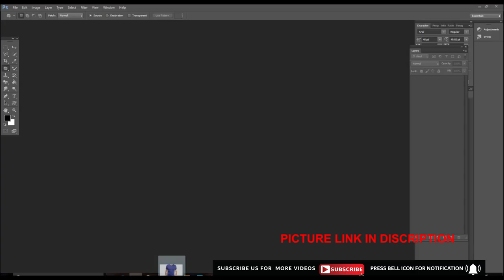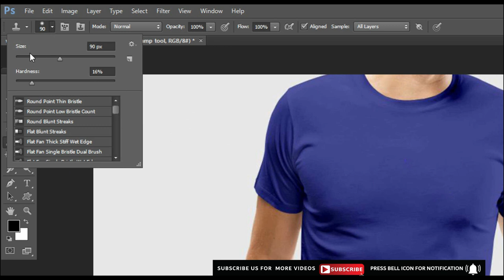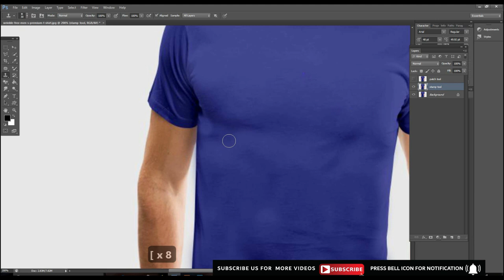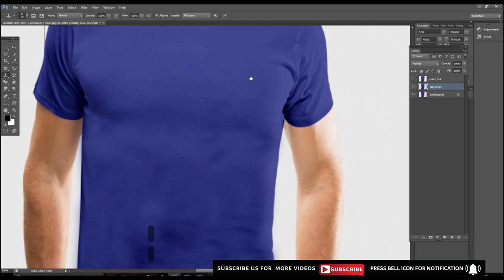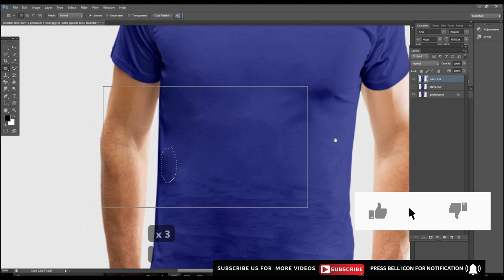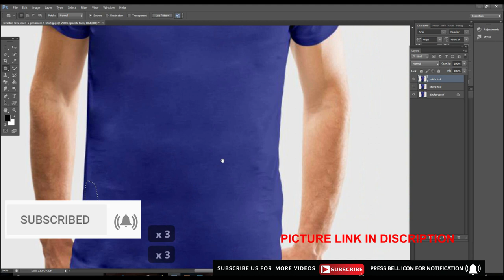How to Remove Wrinkles from Clothing | Photoshop Tutorial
This video will teach you  , How to remove wrinkles from clothing.
I am teaching you two techniques to remove wrinkles using Photoshop any version.

Following tricks given bellow:

1: How to remove Wrinkles using clone stamp tool in Photoshop.
2: How to remove Wrinkles using Patch tool .

well wishes
jawad younas
artistic mentor